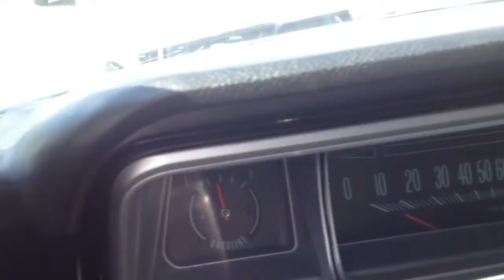1966 Chevrolet biscayne 427 4 speed (Not Impala ss427)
Rare factory racer with a 427 and four speed.